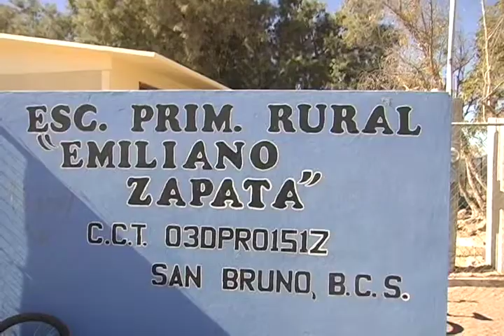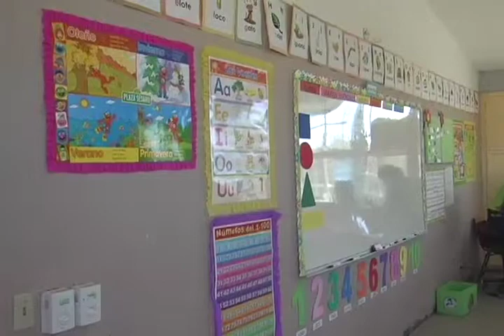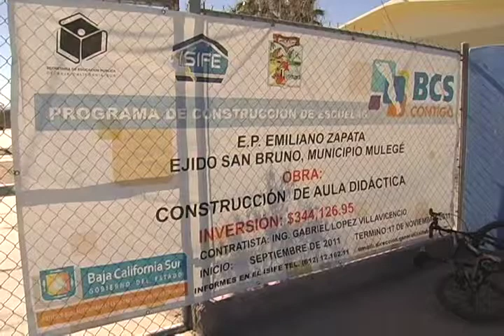ESC RURAL DE SAN BRUNO EN MULEGE RECIBE AULA DIDACTICA.mp4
ACCIONES DEL GOBIERNO DE MARCOS COVARRUBIAS